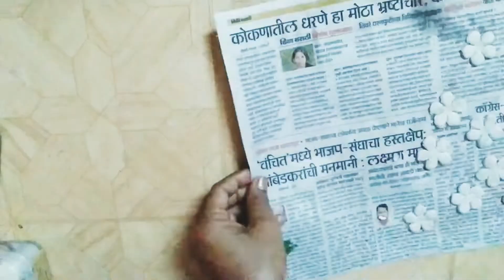home decoration bottle beautiful ...